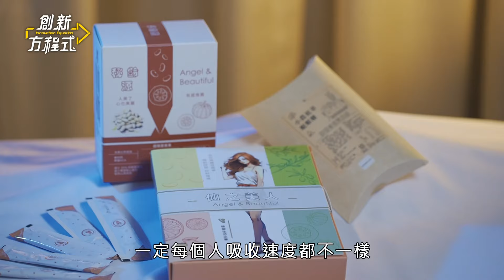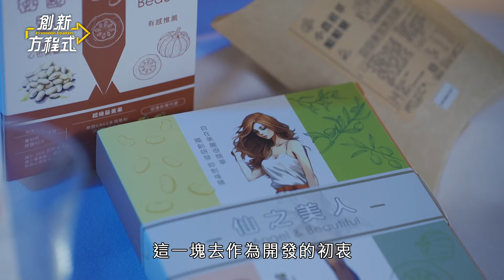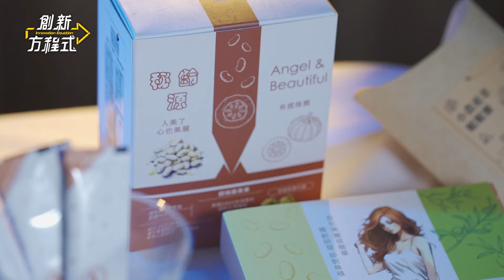伊西斯 Iset【創新方程式】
2018年，創辦人懷抱著回饋社會與貢獻，投入生機營養品研究取得生技公司支持導入各項飲食營養品系列商品，打造有善的新生活型態。

欣榮生活企業 / 伊西斯 Iset
地址：新北市三重區三和路四段215巷60號